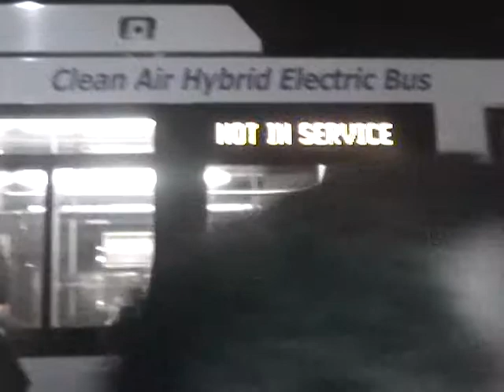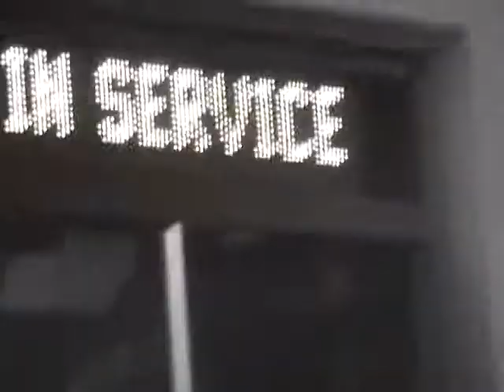Anniversary Arrests at Zuccotti Park, Mar 17 2012, Part 3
Live unedited footage of mayhem during NYPD mass arrests of Occupiers during late evening of March 17, 2012, the 6 month anniversary celebration of the Occupy movement.

NY police arrest Occupy protesters on anniversary, 3/18/2012, By Sebastian Smith (AFP)

Lou Posner, an observer with the National Lawyers Guild, said he thought the number of arrested could be between 30 and 50, although he had no firm figures.

He called the raid a sign of "the toxic culture of our repressive police state that any public expression beyond a boy scout march is not allowed."

New York police arrest Occupy protesters on anniversary, Business Recorder, Pakistan, 3/18/2012